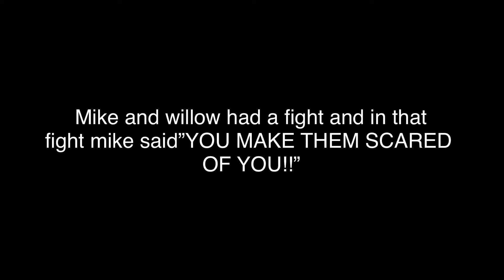Levi...-sad?-Willow The Crazy Demon